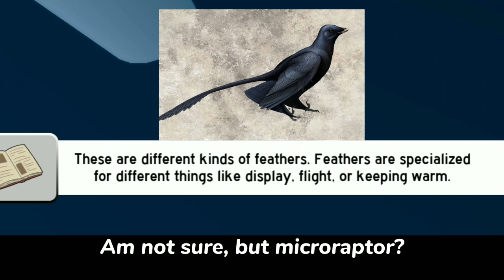Predicting summer of fossils birds! - Feather Family